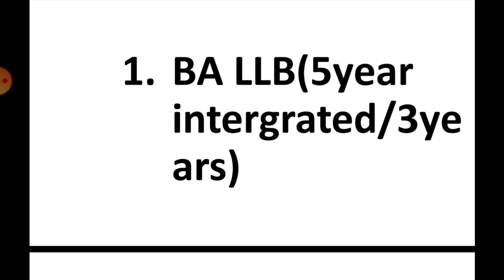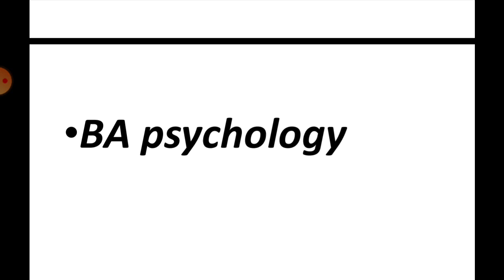Best 5 Career options after PLUSTWO/Humanities /😍👌 Must Watch👍